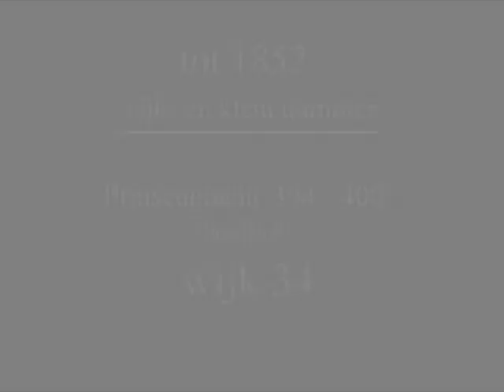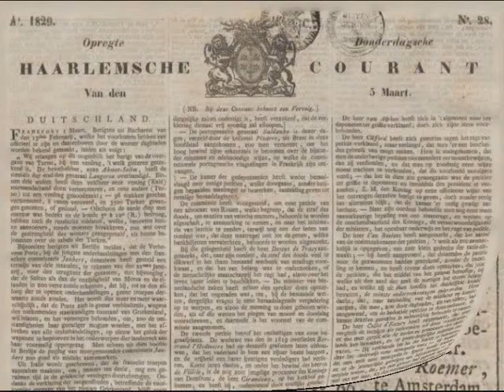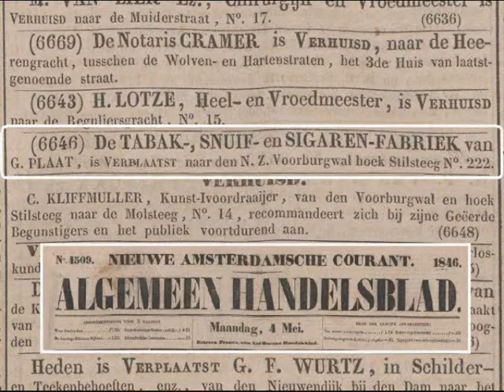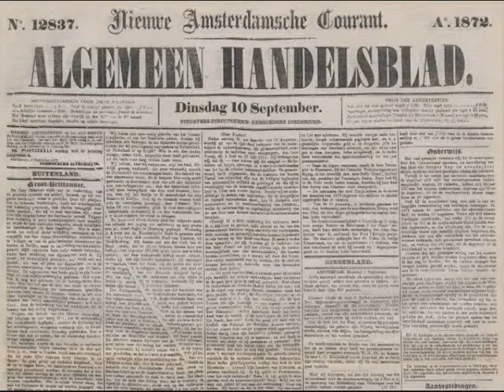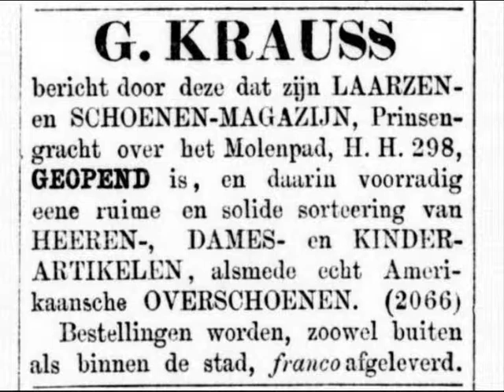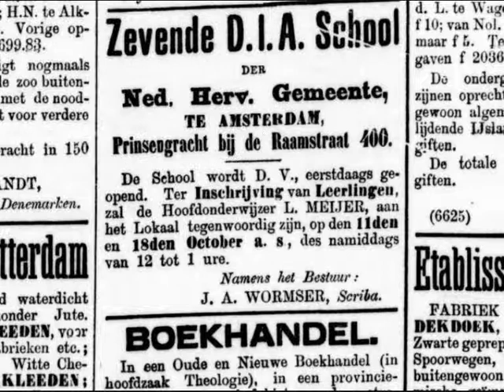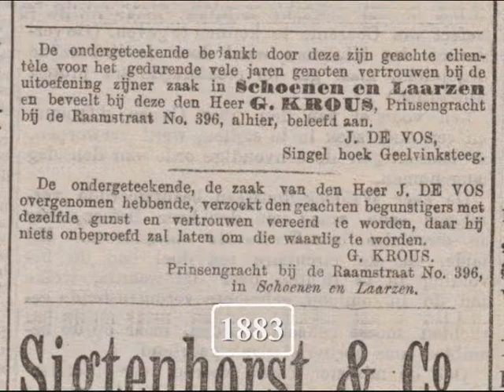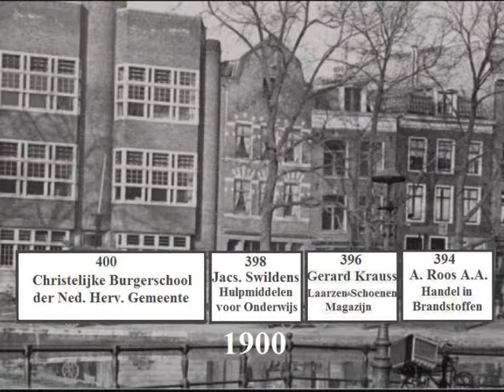Prinsengracht 394, 396, 398 en 400 - bedrijvigheid in de 19e eeuw / negentiende eeuw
Aan de hand van advertenties wordt de bedrijvigheid getoond op een klein stukje Prinsengracht tussen Passeerdersgracht en Raamstraat vanaf 1798. Overzicht van winkels en zaken die daar gevestigd zijn tot 1900. Prinsengracht 396, Prinsengracht 398, Prinsengracht 400.